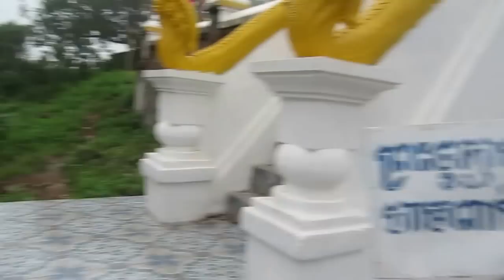Phnom Yat - Golden Temple - Pailin Province - Cambodia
Pailin Province is one of the province located at western of Cambodia, it border to Thailand (about 25km from the Cambodia -Thailand border) and border to Battambang Province of Cambodia. It's 366.8 kilometer (about  6hours drive) from Phnom Penh city on National Road number 5. We visited a big mountain there called PHNOM YAT where there is a pagoda on the hilltop with a great buddha statue and temples and many golden temples built by burmese back in 1922. It's a great experience to be on Phnom Yat Hilltop and took some photos.

Pailin Province,
Golden Temple at Phnom Yat,
Golden Temple,
Buddha Statue,
Phnom Yat Pagoda,
Phnom Yat,
Yeay Yat,
Pailin City,
Family Trip to Pailin Province,
Pailin Cambodia,
Cambodia Trip,
Holiday in Cambodia,
Cambodia (Country),
Tourism Cambodia,
Tourist Destination,
Tourist Attraction,
Tourism,
Cambodia Lifestyle,
Khmer Lifestyle,
Natural Resort,
Yeay Yat of Pailin,
Pailin Tourism Site,
Phnom Yat Pailin,
Phnom Yat in Pailin,
Yeay Yat's Spirit in Pailin,
Travel,
Resort,
Prom Market,
Cambodia Thai Border,
Prom Market,
Pshar Prom,
Prom Market Pailin,
Prum Market,